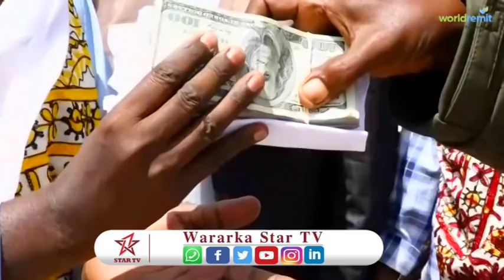Chiaf Caaqil Kayse Ismaaciil Muuse Oo Mag 100 Geel ah Ku Wareejiyay beesha Marxuum Jaamac Faarah